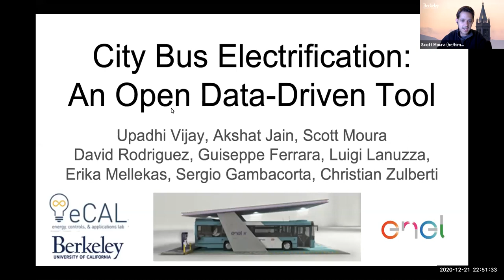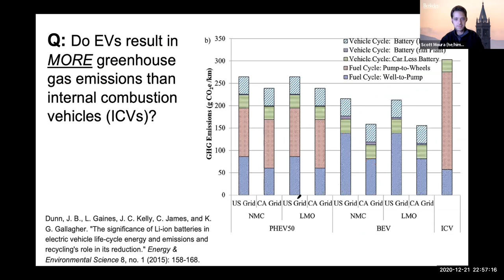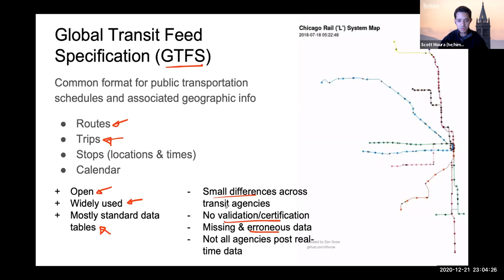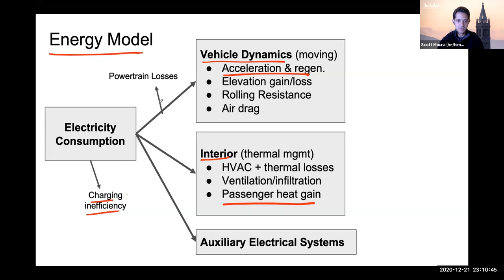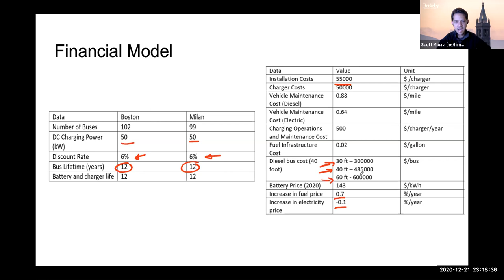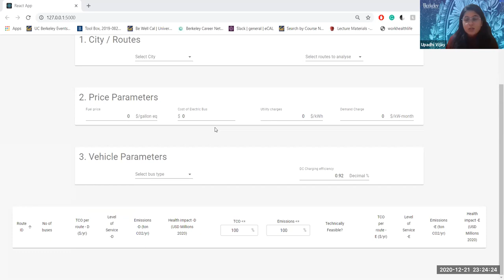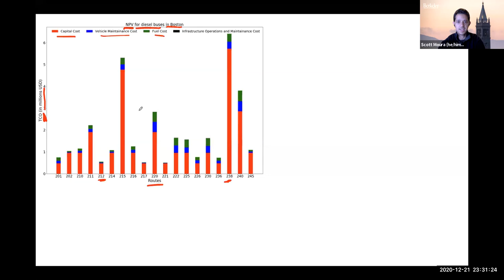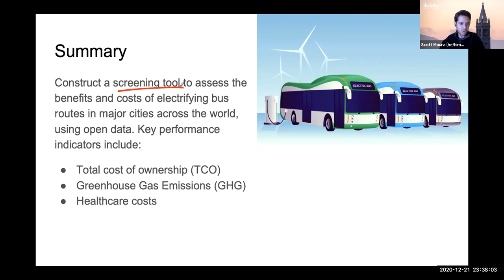City Bus Electrification: An Open Data-Driven Tool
This talk introduces a screening tool to assess the benefits and costs of electrifying bus routes in major cities across the world, using open data. Key performance indicators include:
- Total cost of ownership (TCO)
- Greenhouse gas emissions (GHG)
- Health impacts